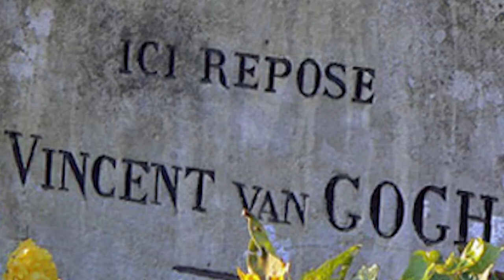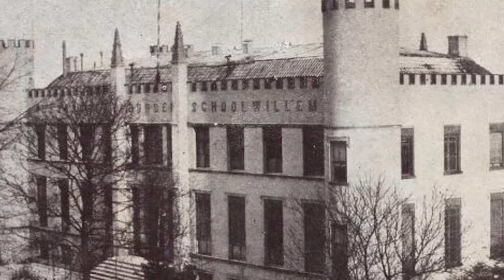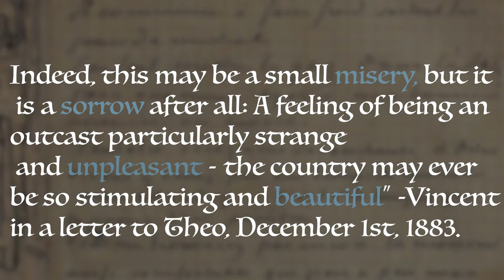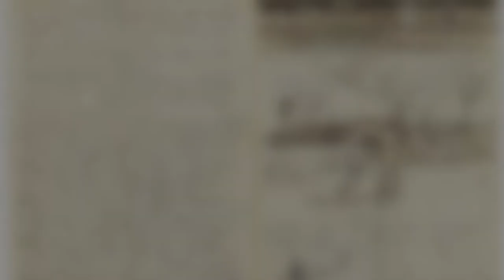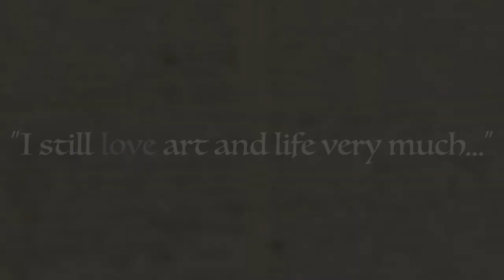Vincent Van Gogh: A Life of Tragedy and Success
A documentary about Vincent Van Gogh's tragic, yet successful life.
Created for the 2019 National History Day contest, with the theme of "Triumph and Tragedy".

-Production and Voiceover work by Kyle Hasner and Rodney Evans